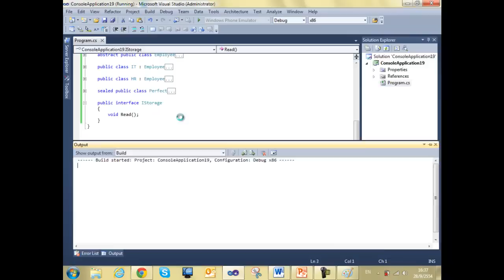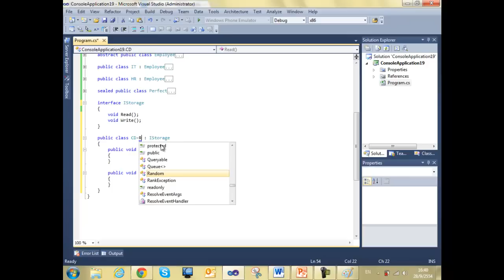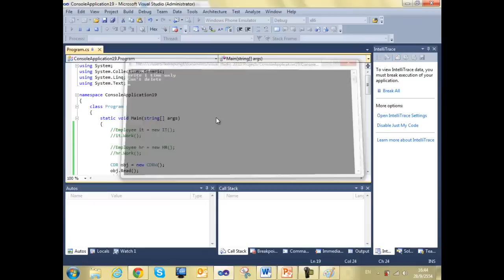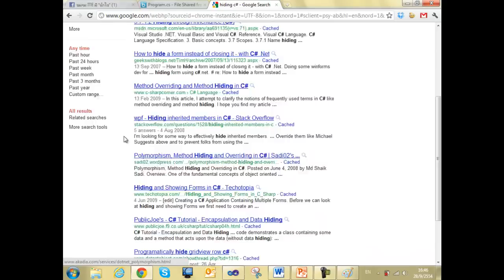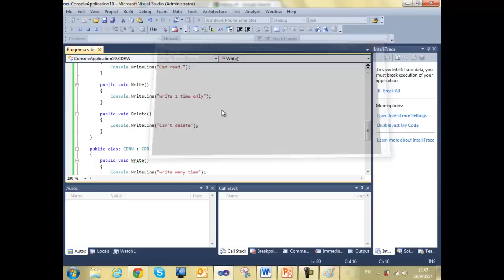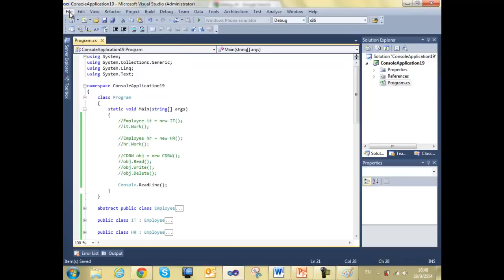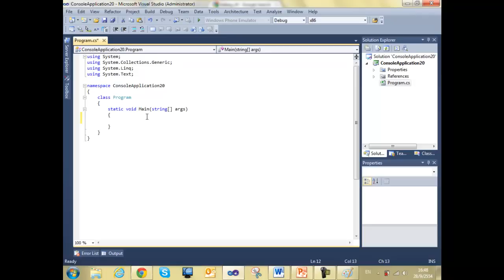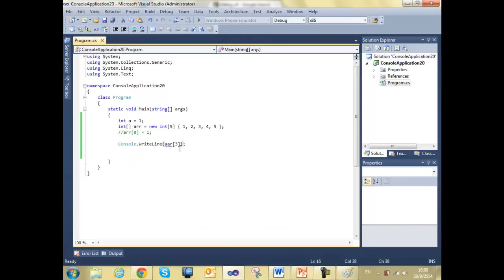ITE233 OOP :: Final Ep.2 (3/10)